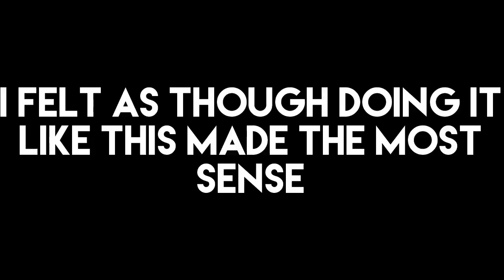GPC W3 (&2) || PassimiAngers (0-1) Vs. Phoenix Midnights (1-1) || "It takes one turn"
Welcome back to the third week of the GPC with a quick recap of W2 as well!

Art used in thumbnails and Layout courtesy of :
- The Pokémon Company
- SqueekySponge on Deviantart

Music from the World Of Final Fantasy Soundtrack